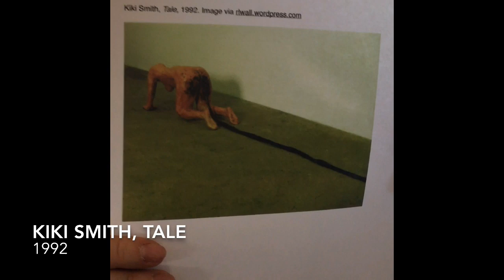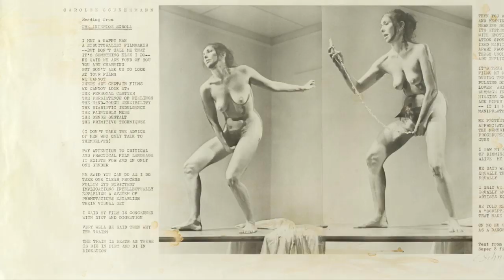AD6101 Abject art